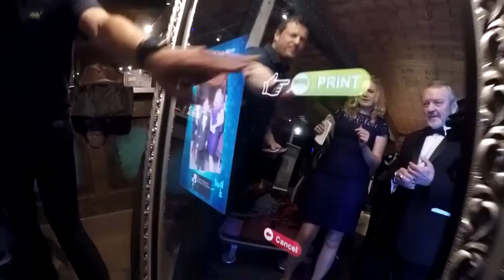gmccdinner17 – Oh what a night!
GMCC Annual Dinner 2017